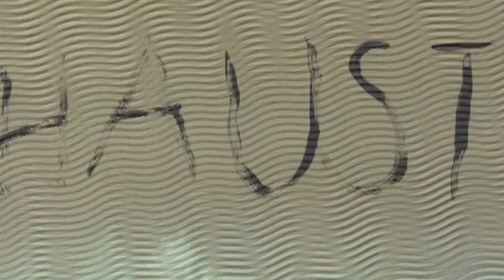Haust - Give Me Shame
Give Me Shame is taken from Haust's fourth album Bodies
Out on Fysisk Format March 10th 2015
Video by Vebjørn Guttormsgaard Møllberg.
Thanks to Geir Backe Altern, Ingrid Forland, F**K ÅFF Productions and Haus.
Premiered by Noisey February 19th 2015